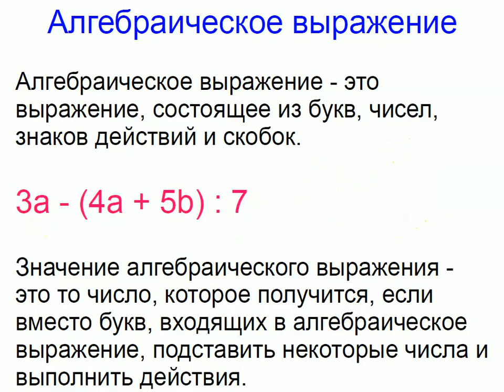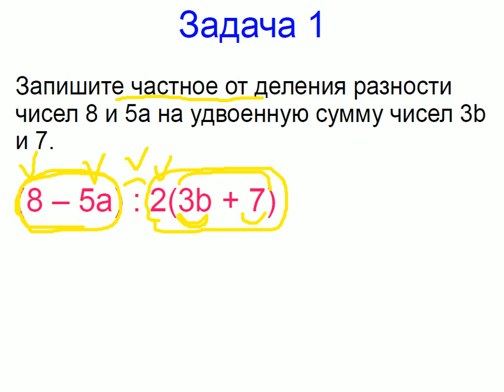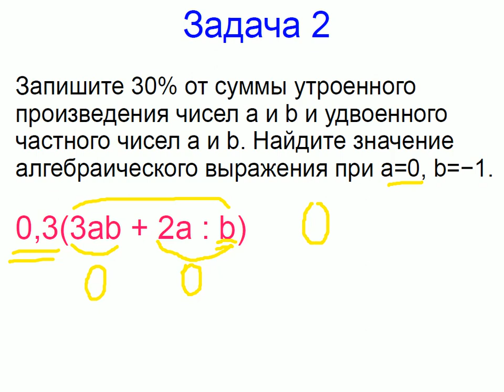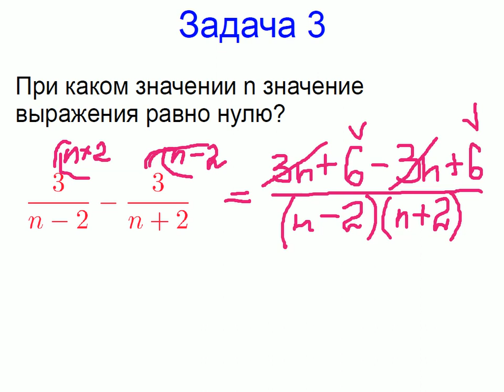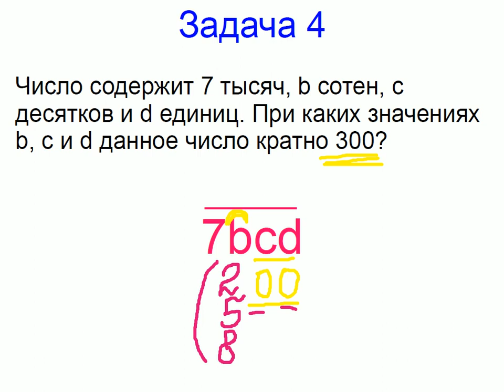Меташкола. Алгебра 7 класс 2 серия. Алгебраическое выражение; задачи.